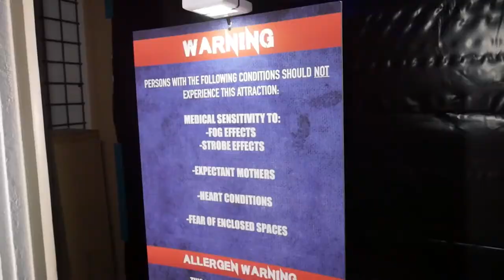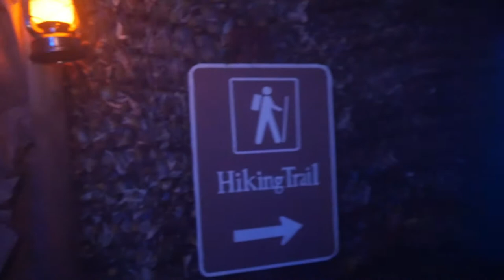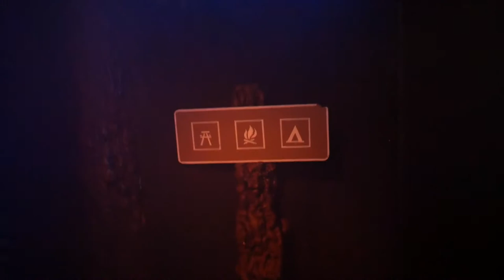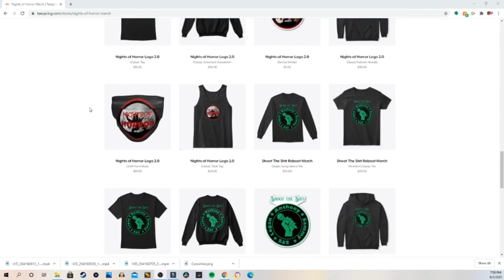Corona Haunt presents Shadow Mountain Full POV Walkthrough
A very special THANK YOU to Corona Haunt for inviting us out and letting us experience our first walkthrough attraction of 2020!